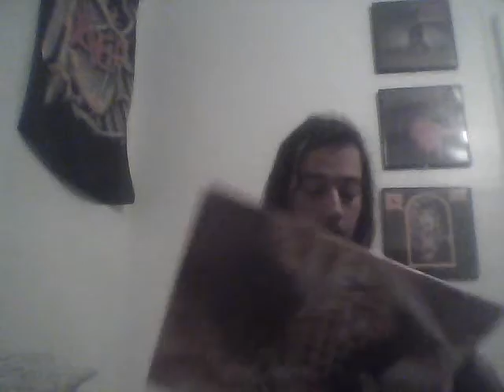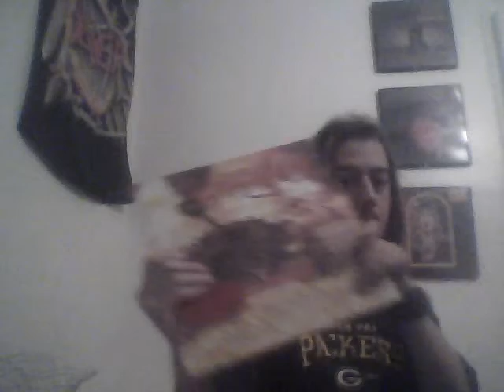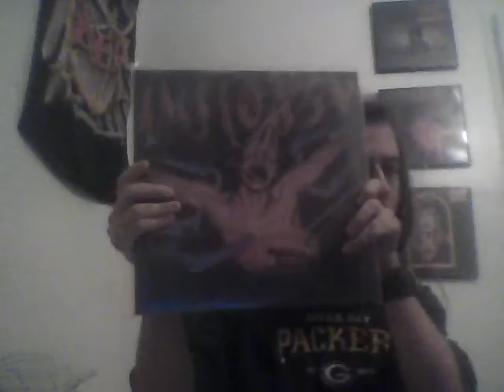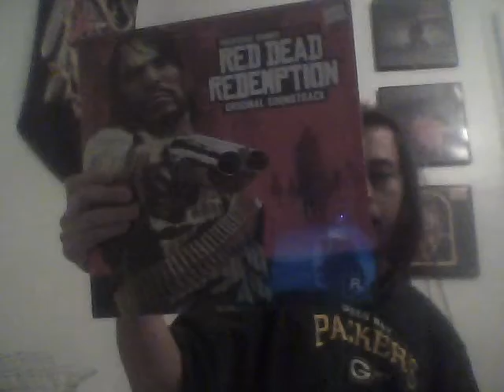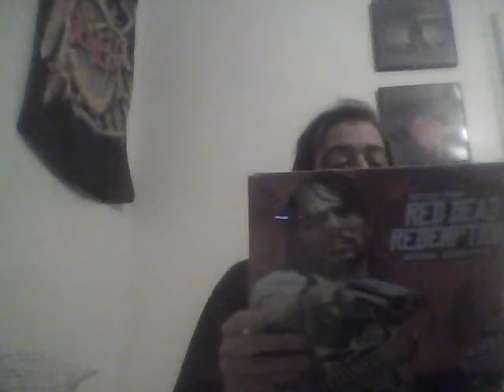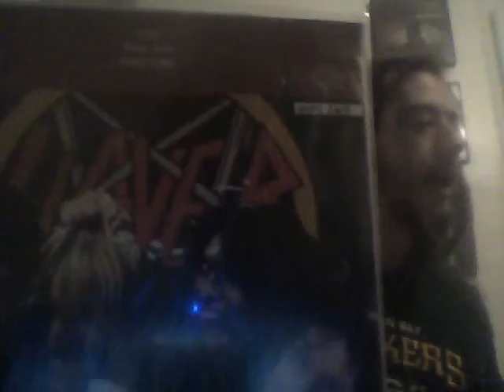Rare records thread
Lets see some rare black gold